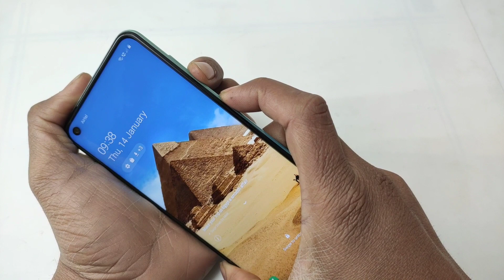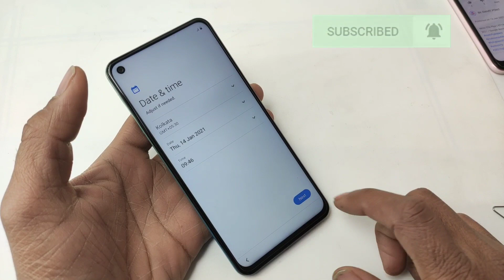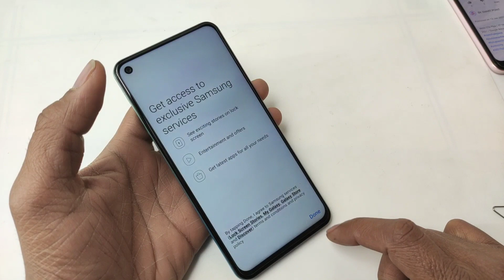Samsung M40 Hard Reset OR Pattern Unlock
ʟɪᴋᴇ   |  sᴜʙsᴄʀɪʙᴇ   |  sʜᴀʀᴇ   |  ᴄᴏᴍᴍᴇɴᴛ
●▬▬▬▬▬▬▬▬▬ஜ۩۞۩ஜ▬▬▬▬▬▬▬▬▬●